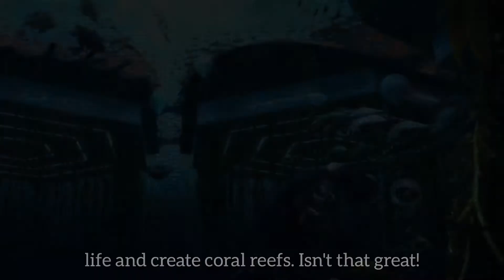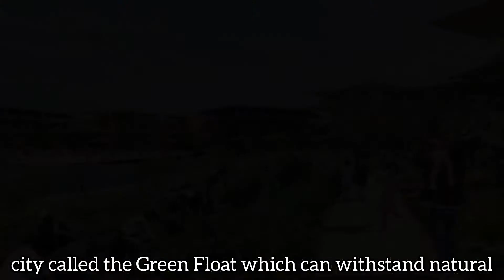Oceanix Busan | A Floating City Prototype | Shahwaiz Essa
South Korea is designing a 'flood-proof' city that can house 12,000 people and looks like a giant, floating honeycomb! Developers also intend to use the part of the platforms that are underwater to attract marine life and create coral reefs. These projects are a great initiative don't you think so? Let us know about your thoughts on this in the comment box below!